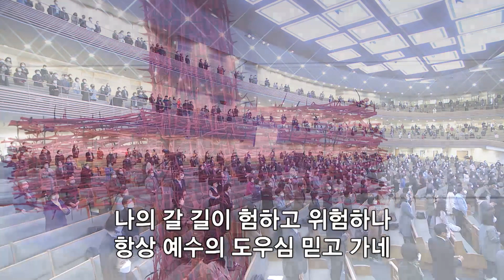[사랑의교회]주의 확실한 약속의 말씀 듣고 / 시선